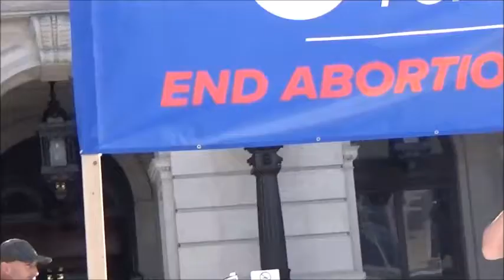the reasons for a bill of equal justice (it will expose the lies). (3)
Pennsylvania State Capitol Rally for Equal Justice. Sep. 25, 2021

Sign the petition: AbolishAbortionPA.com